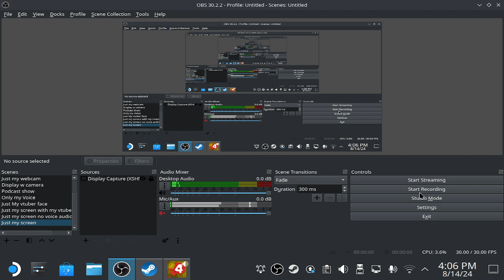Ben 10 omniverse 2012 version of teenage ben tennyson in left 4 dead 2 with Gameplay Video 1